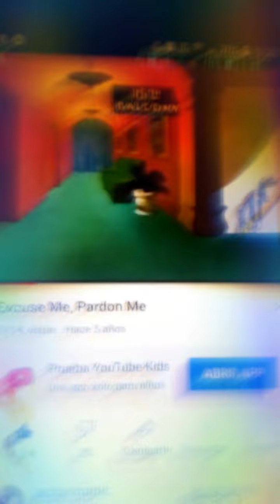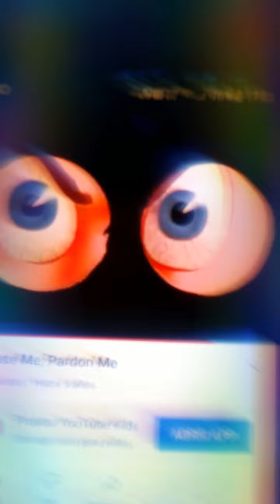hare do 1949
Bugs Bunny y Elmer fudd